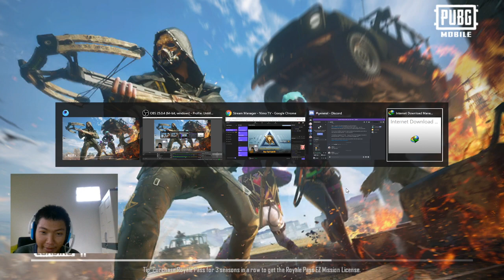apaaaini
zaf_43